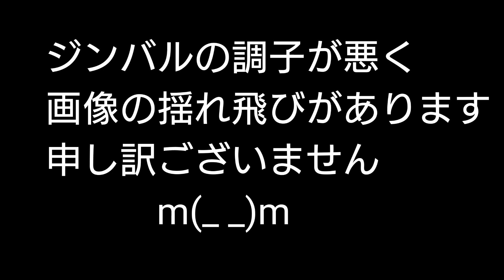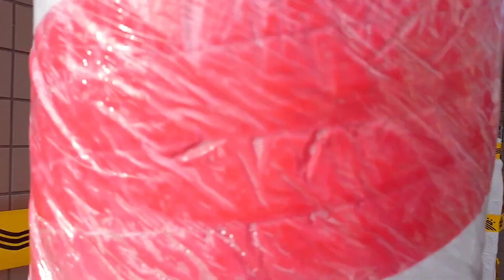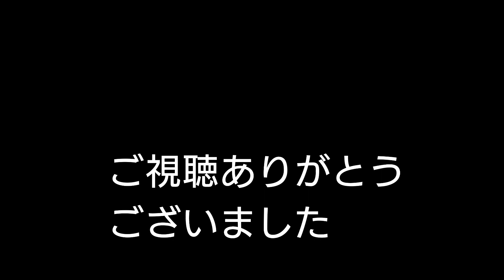2022/9/16 ２回目試験曳き【中北町】あわや転倒！ 別所町大工方落下！